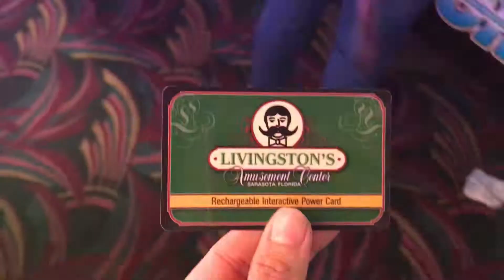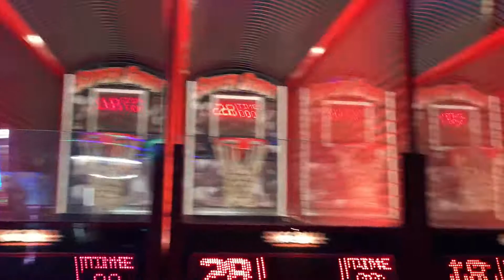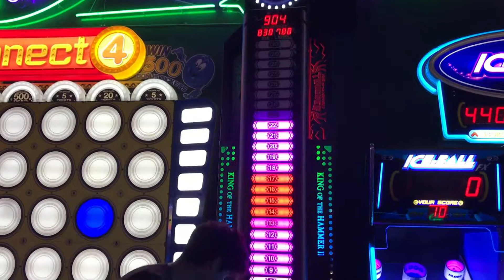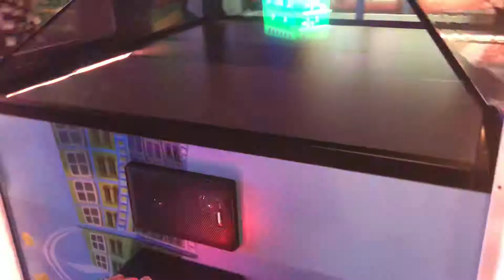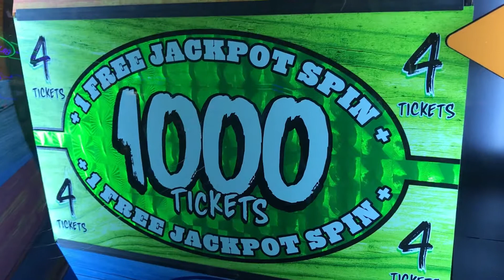Livingston's Centro de Diversión **Maquinitas** - Annelis a lo Ve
Amigos, nos fuimos a jugar!! que divertido el ambiente, estar rodeodo de luces y tanto ruido,
me encantaron las maquinitas.
Besos a lo Ve.

google+: annelisalove
twiteer:@annelisquerales